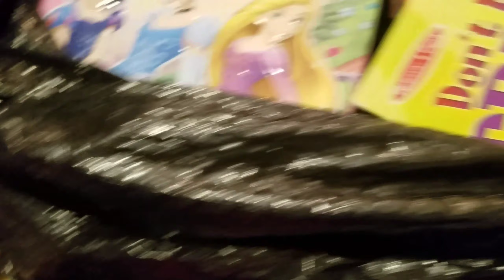Anak ayaw na mag laro sa Cars//Ako Gitagoan sa Kaban,Malipay kaha sila makadawat ani?